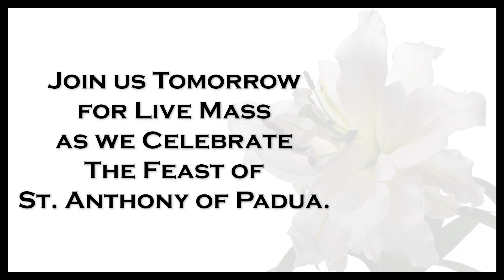Celebrating the Life of St. Anthony of Padua | Episode 7: Honoring His Legacy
🎥🌟 Join us for the seventh episode of our captivating St. Anthony Video Series, where we delve into the profound story of his life. Today, we reflect on the remarkable legacy left by St. Anthony of Padua in his passing. Even in death, our Beloved Wonder-Worker continues to inspire us. How do our prayers to St. Anthony deepen our connection with the God he cherished? 🙏❤️